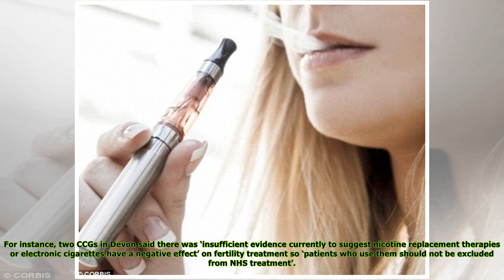Couples who use e-cigarettes are told that they will NOT get free IVF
Published: 17:44 EDT, 31 March 2018 | Updated: 18:14 EDT, 31 March 2018 Couples desperate for a baby are being denied NHS-funded IVF treatment because they use e-cigarettes or nicotine patches, The Ma...